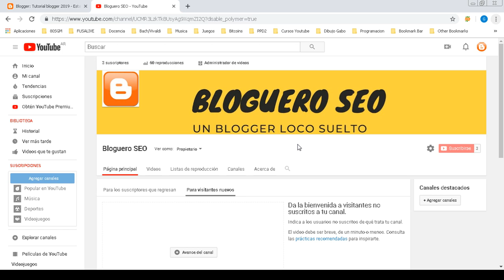Tutorial Blogger 2019: Presentación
Un video corto algo impensable hasta que Youtube me lo pidió.

El único video de 1 minuto que vas a ver hecho por mi en toda tu vida y en la mía.

Oh my Dog lo he logrado. Video corto. Disfrutenlo.